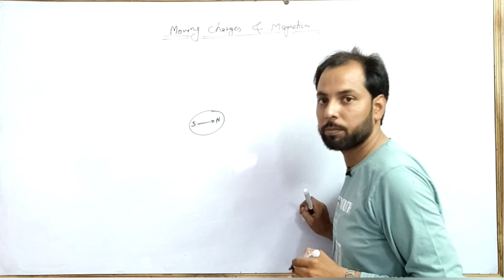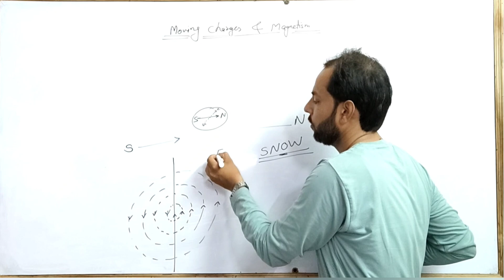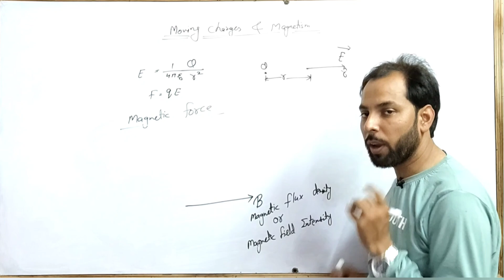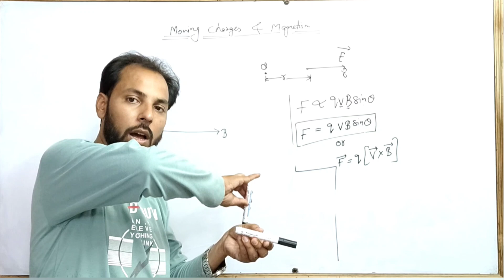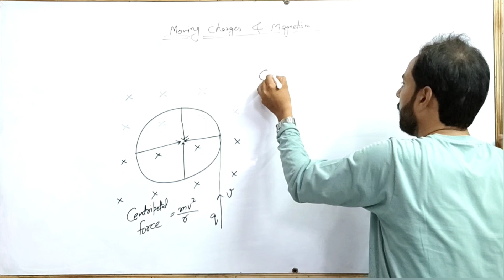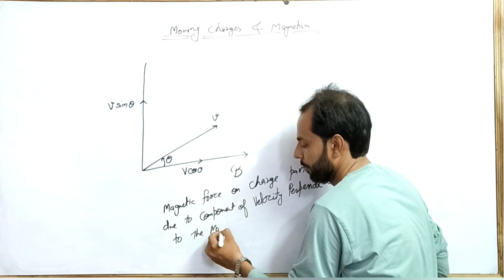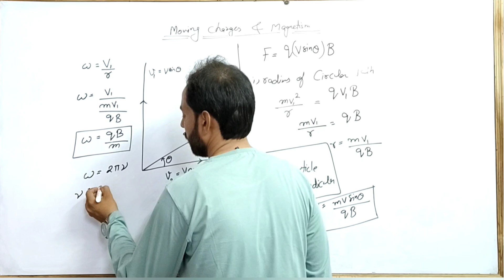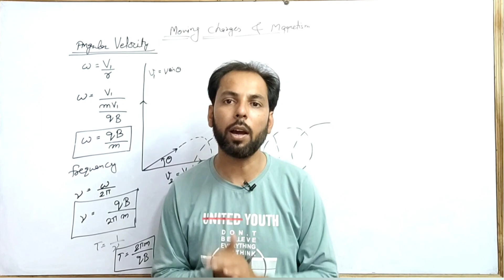Moving charges & Magnetism 12 physics | NCERT Chapter 4